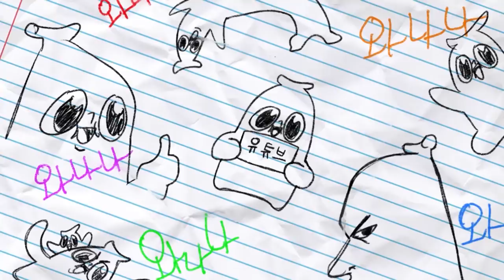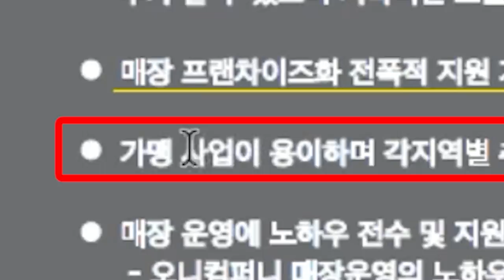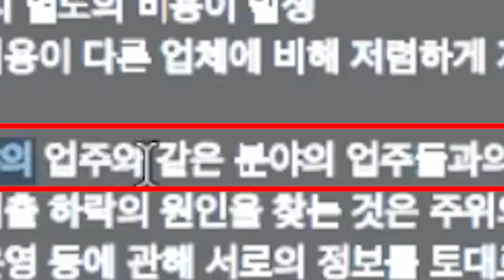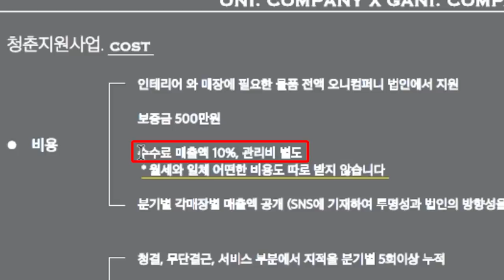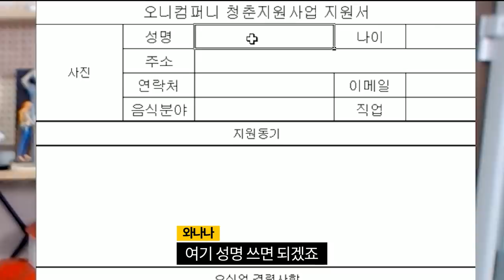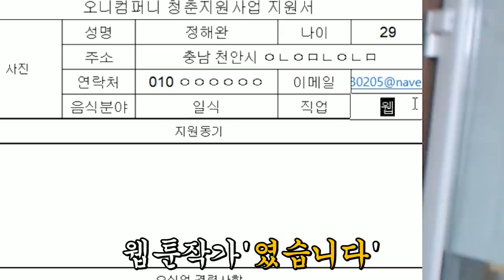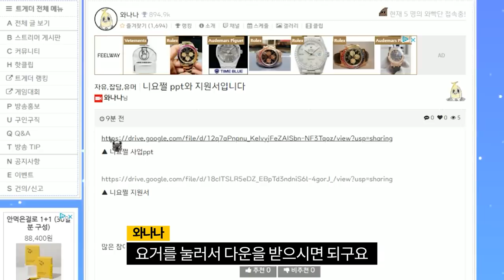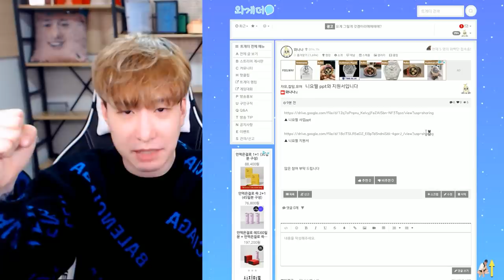갑자기 사업 대표가 된 건에 대하여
아래 링크에서 양식과 ppt 다운 가능!

그리고 교토리가 지 인스타 제발 홍보 해 달래서